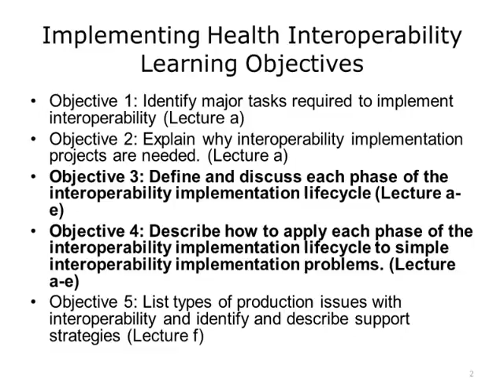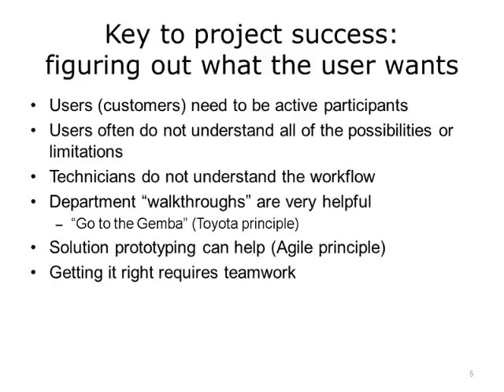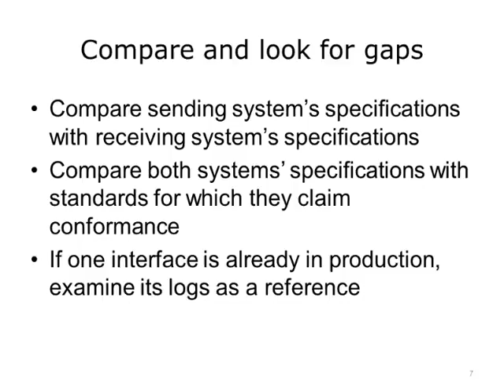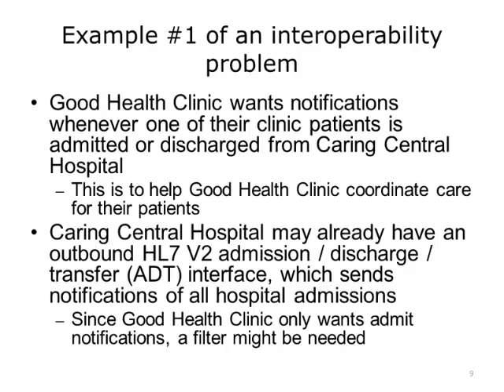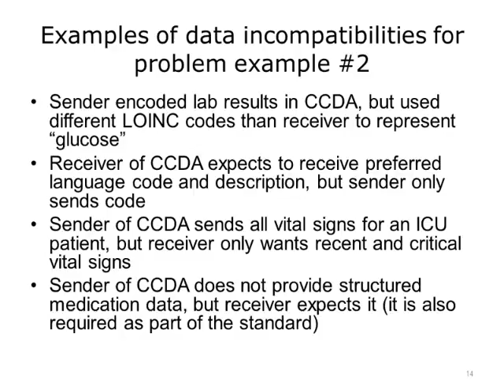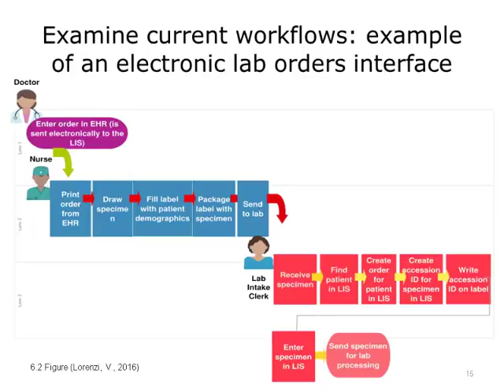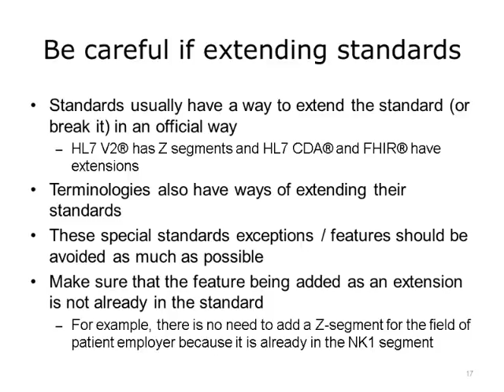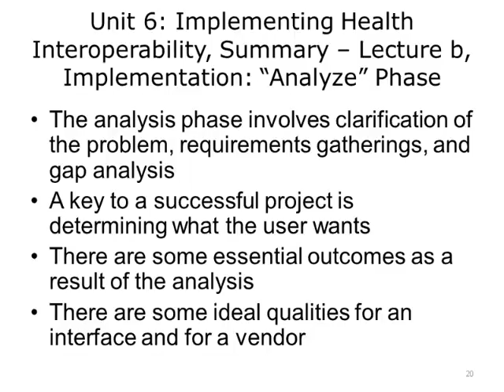Comp22 Unit6b Video